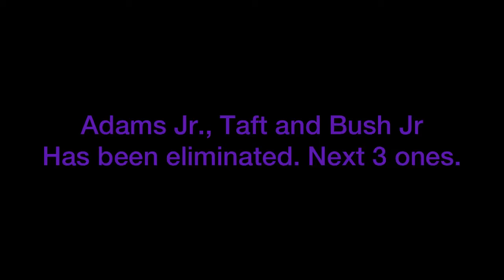Presidential Elimination Day #24-#25-#26